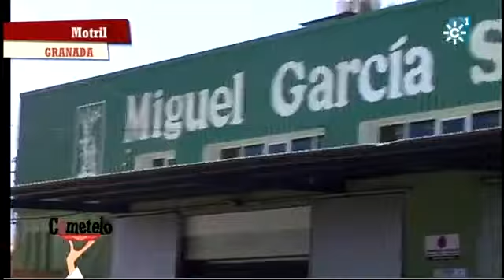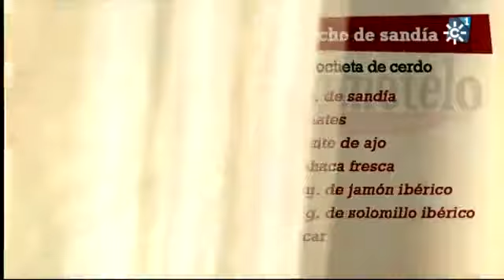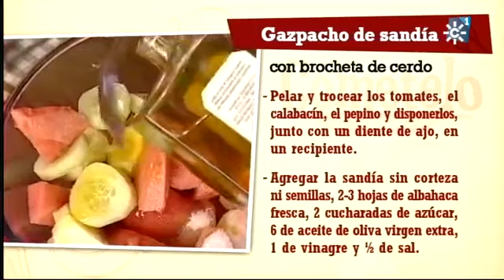Cómetelo: Gazpacho de sandía con brochetas de cerdo